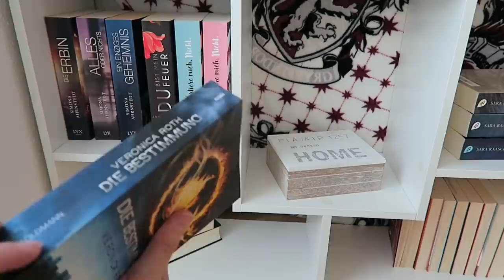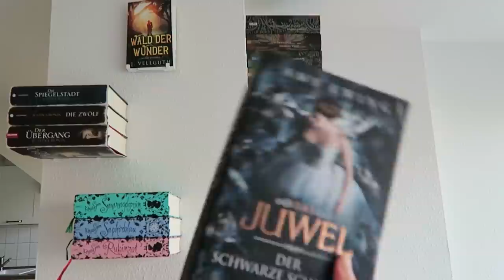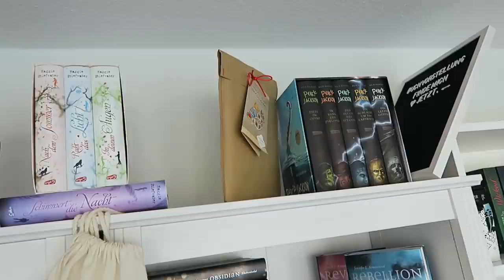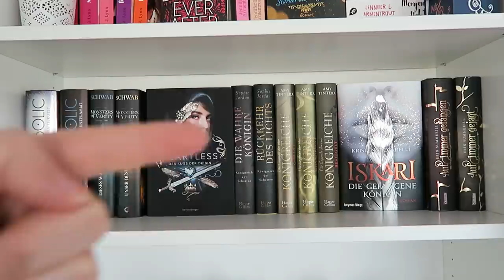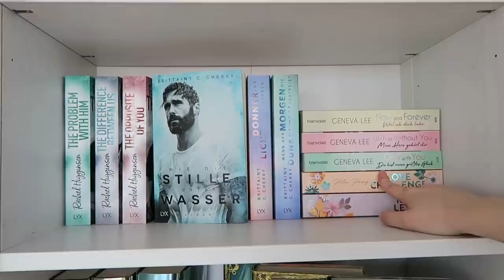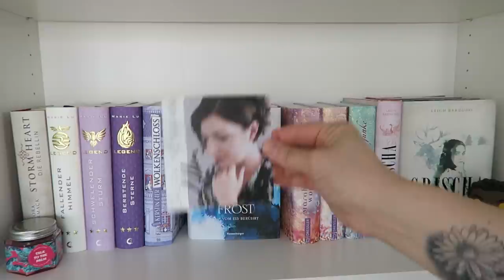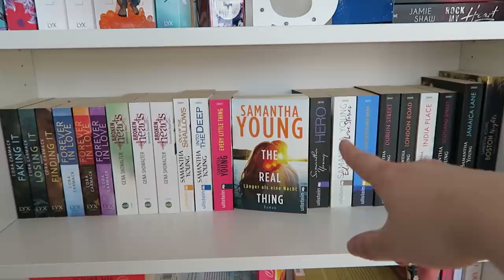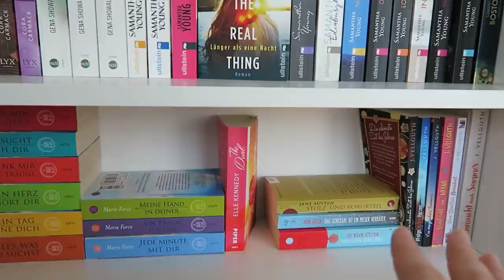Mein Bücherregal // Update 2020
Da ich über 400 Bücher in diesem Video zeige werde ich nix verlinken xD

Ein Gratis Hörbuch von Audible:

- Werbung Ende -